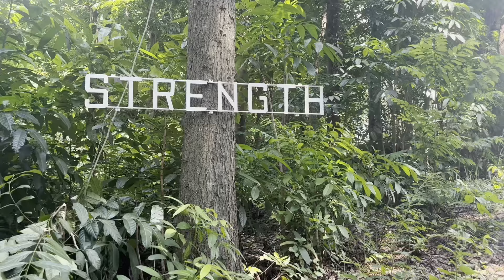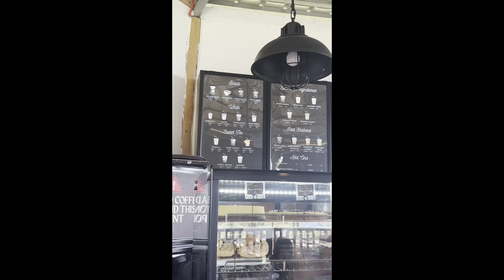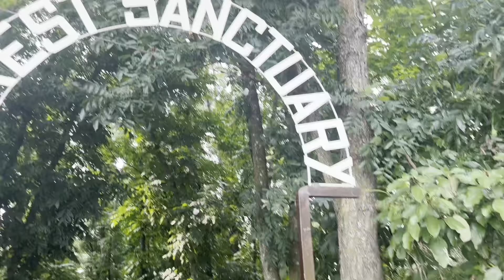KAPE SINUKUAN + NATURE 🍃 | ASH LEY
Doumo, minna-san!

JULY 22, 2023. Relaxing coffee date with mima!!! Yey! ♡

Kidding aside to all the said comments on the video, Kape Sinukuan is one of the trending coffee shops in Pampanga. It is famous for its breathtaking view where you can relax and chill with the nature. Its great for hanging out with family and friends. Nag- enjoy kami, tbh. And we will definitely come back to capture more memories!!

Hoping for your never ending support!

Keepsafe minnaaa! mwa💋